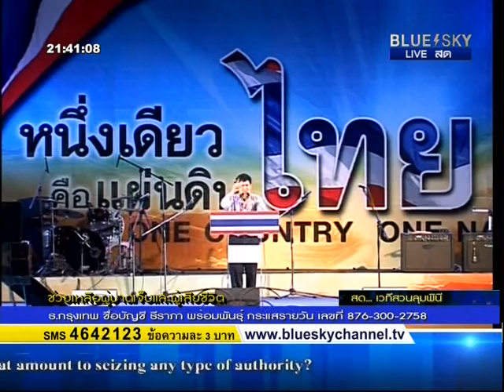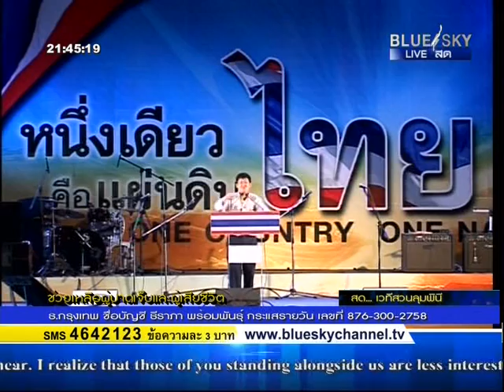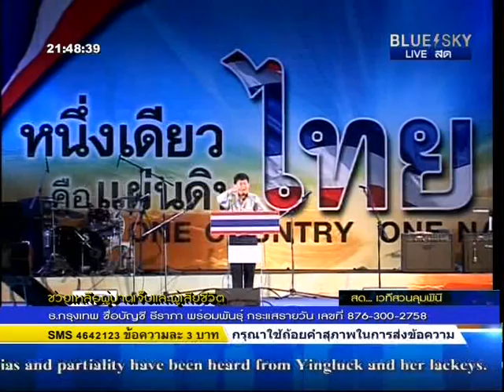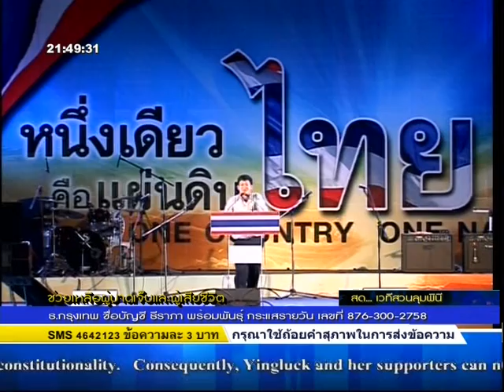130314 คมสัน โพธิ์คง